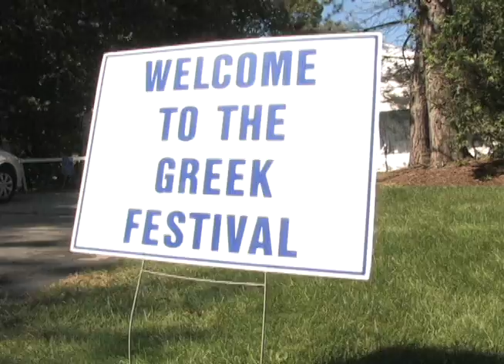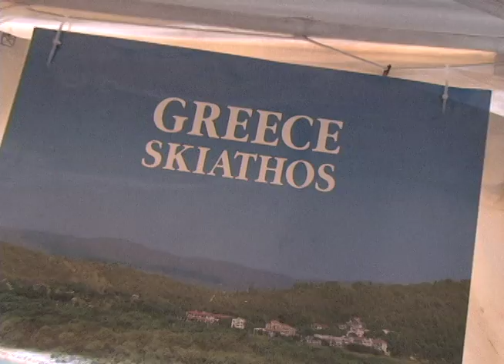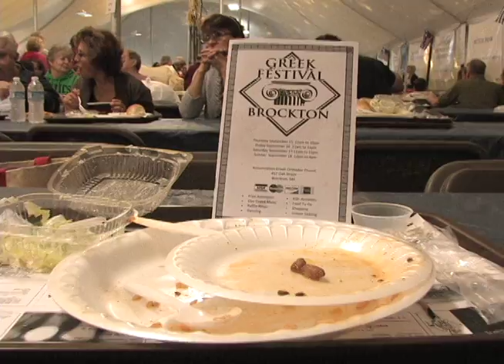Brockton Greek Festival 2011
The annual greek festival held at the Greek Orthodox Church of Brockton celebrated this September once again with its great food, dance, music, and kids games.